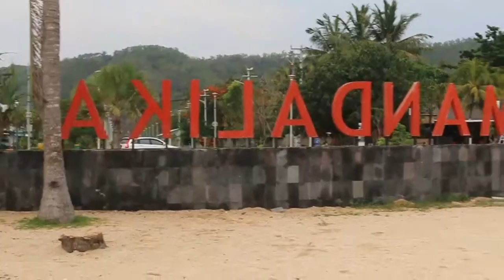TRAVELING PANTAI KUTA DAN GILI TRAWANG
Keindahan pemandangan pantai, dan air laut beserta terumbu karang yang berada di laut gili trawang begitu indahnya di Kota Lombok, Tempat wisata manca dan terkenal diluar Indonesia, Jangan lupa like, comment dan subcribe gratis terima kasih sahabat